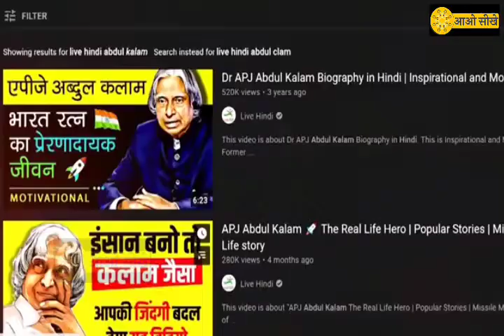पैसा अच्छे अच्छो को बदल देता है | दिखावे की दुनिया में दिखाते ही रह गए | aaoseekhe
पैसा अच्छे अच्छो को बदल देता है | दिखावे की दुनिया में दिखाते ही रह गए

Motivationalstory businessman motivative

Motivationalstory businessman motivative

Motivationalstory businessman motivative

Motivationalstory businessman motivative

Motivationalstory businessman motivative

Motivationalstory businessman motivative

Motivationalstory businessman motivative

Motivationalstory businessman motivative